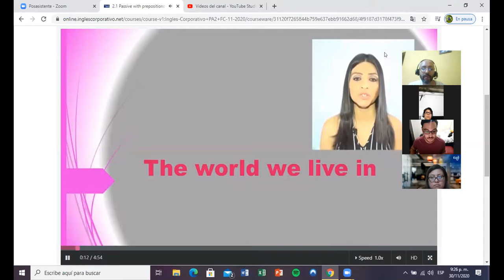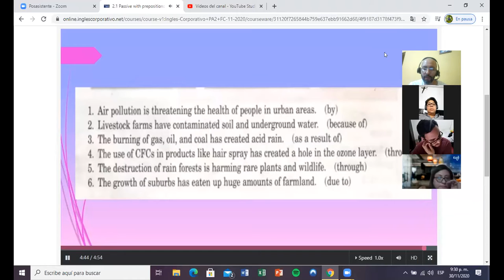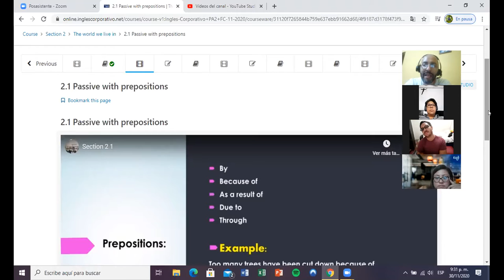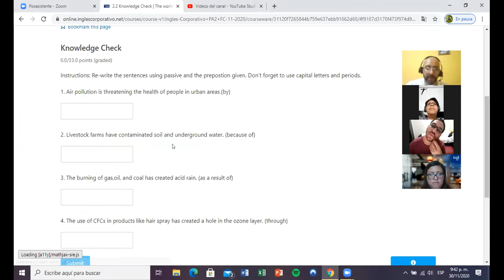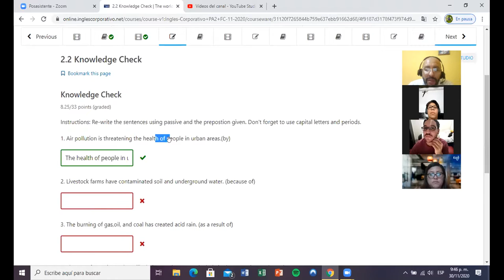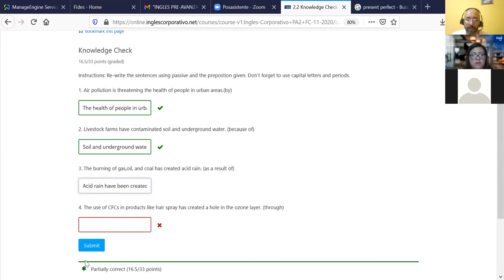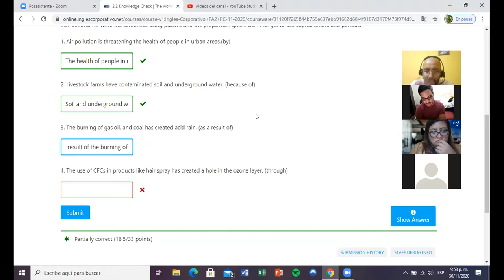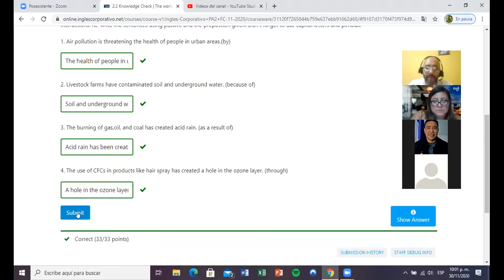Ingles Corporativo- Day 4 Passive voice